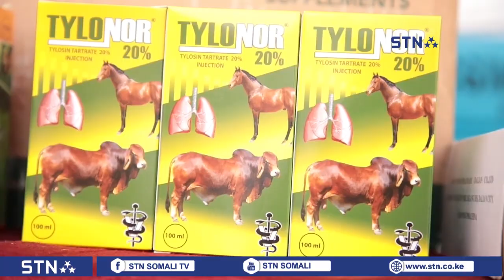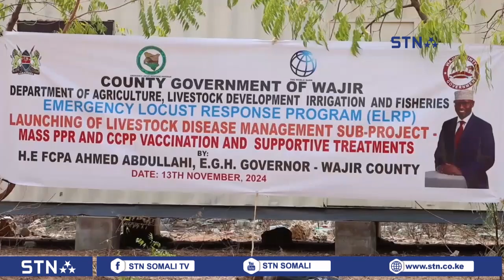Tallaalka xoolaha oo laga billaabay Wajeer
Waxaa ismaamulka Wajeer laga daahfuray tallaalka xoolaha gaar ahaan ariga iyadoo dadweynaha lagu boorriyay in ay isku diiwaangeliyaan caymiska cusub ee SHA.
Cabdiraxmaan Mucaawiye ayaa qodobkan oo faahfaahsan Wajeer ka soo diray.